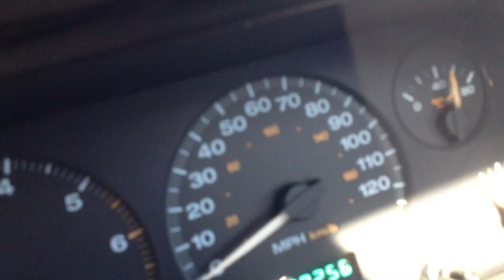USED CARS, SUVs, TRUCKS & VANS BY DEALER SELLING TO OLD BETHPAGE, NY 11804 & jERICHO, NY 11753